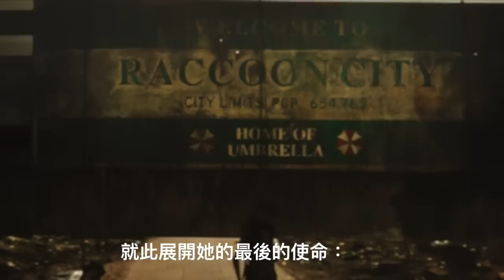W看電影_惡靈古堡：最終章(Resident Evil: The Final Chapter)_重雷心得影評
電影是以一個總回顧的方式來作為開始，
由艾莉絲簡單的口述：
一切都是從10年前，由拉昆市，
病毒爆發的事件開始說起。